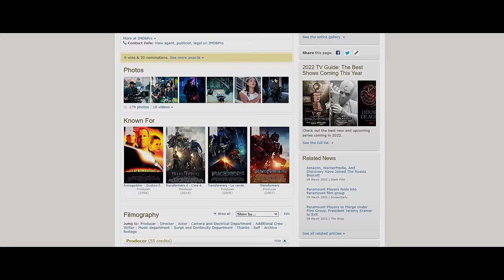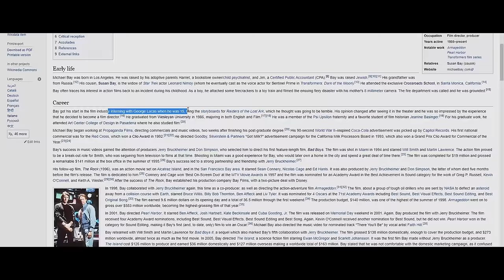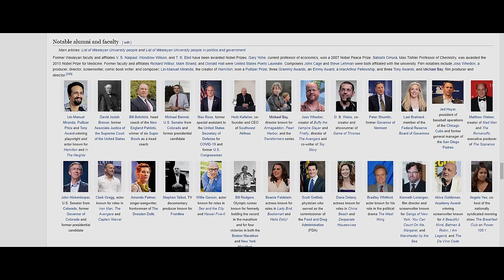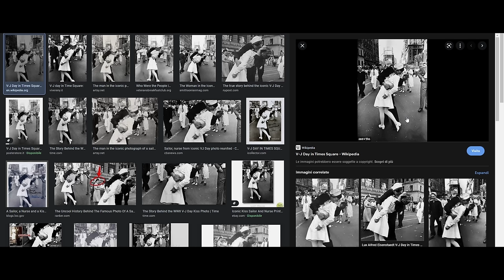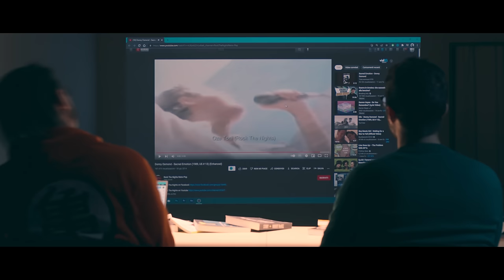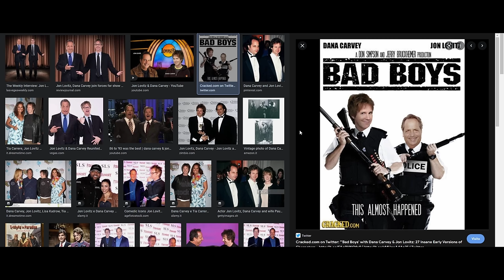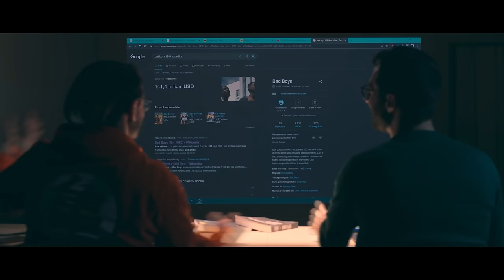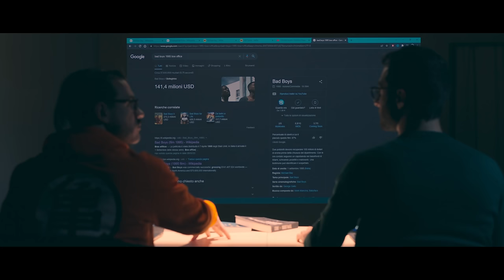Come ha fatto MICHAEL BAY a fare il REGISTA? - "Opera Prima"⎮ Slim Dogs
Grazie a Universal per aver contribuito alla realizzazione di questo video, per acquistare i biglietti del nuovo film di Michael Bay, Ambulance, in uscita il 23 Marzo al cinema CLICCA IL

00:00 Benevenuti
01:01 Qual è il primo film di Michael Bay?
03:37 I primi passi nel mondo del cinema e il punto di svolta
09:20 Bad Boys, il primo vero set e i problemi con la produzione
16:57 E ora? Guardiamo il Trailer del suo ultimo film: Ambulance
19:25 Arrivederci Cani!

Se vuoi essere sul pezzo e scoprire tutte le nuove uscite dell'Universal Pictures seguili su Youtube

Per inviarci le vostre "Scene Brutte" cercate l'ultimo video nella loro Playlist e indicateci la vostra scena nei commenti ;  )

PROGRAMMAZIONE TWITCH

Ogni Martedì e Giovedì dalle 18:00 alle 20:00 siamo in live su Twitch con "Pizza e Cinema?" il nostro nuovo podcast sul CInema, News e tanti ospiti